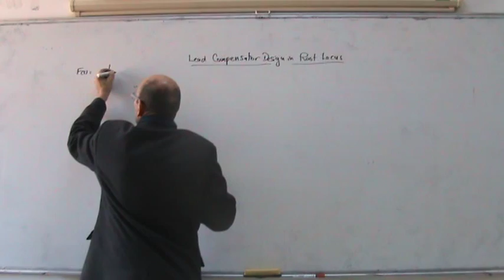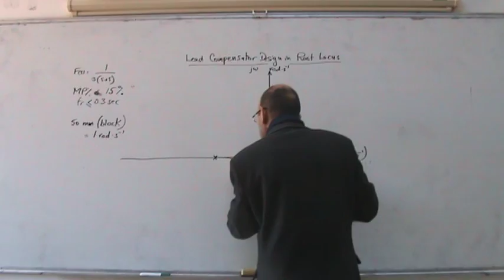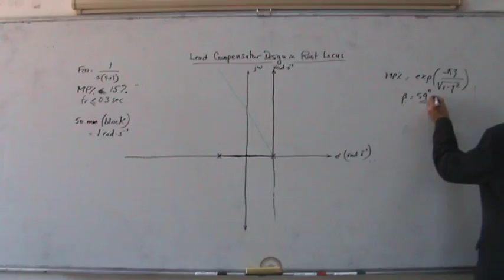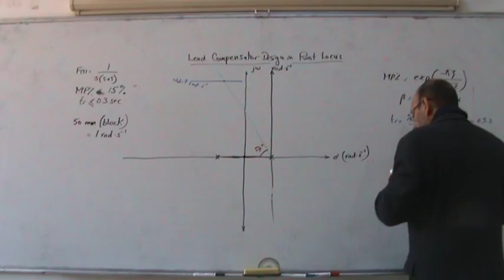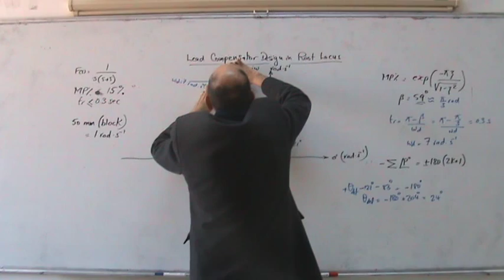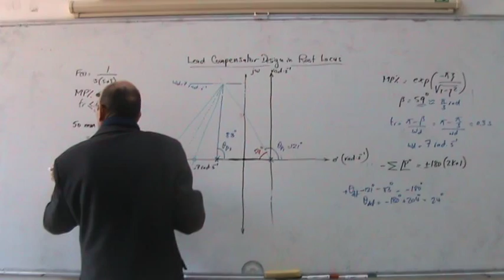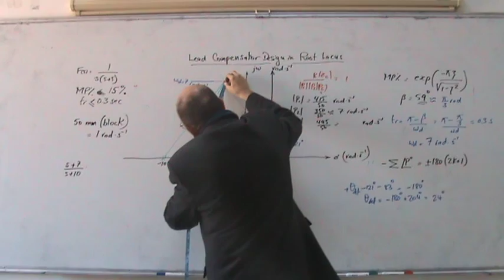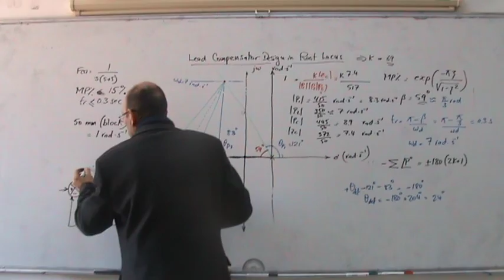The Root Locus Method, Part XV: Graphical solution of lead compensator design, 7/1/2013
This video show a graphical practical solution of the design of a lead compensator on the whiteboard.  It takes a second order system and requires the design of a controller that meets two conditions:  rise time and percentage overshoot.  Using method I from Ogata (5th edition) the location of the pole and zero of the compensator are found and measured graphically and then the value of K is found from the magnitude condition.